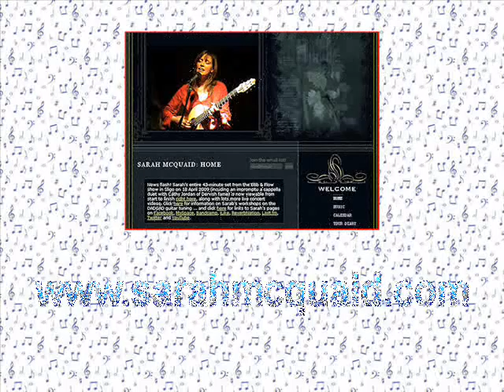In the Pines - Sarah McQuaid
Sarah McQuaid sings "In The Pines" at The Back Room of the Barton County Arts Center in Great Bend, Kansas on Monday evening, March 8, 2010.